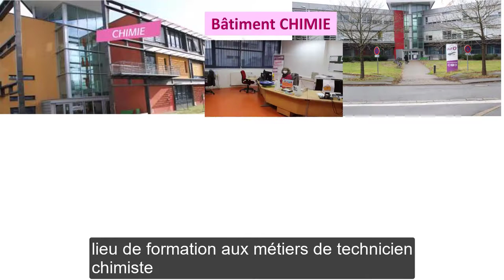Présentation des JPO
Présentation faite par la cheffe du département chimie de l'IUT d'Orléans, Bérengère Claude